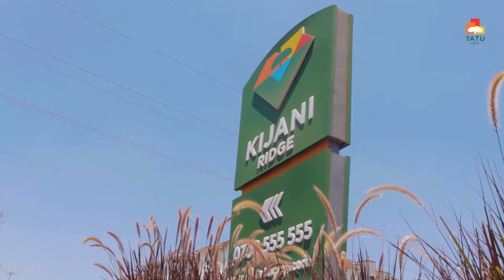Live, Work, Play at Tatu City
Immerse yourself in the dynamic world of Tatu City, where the perfect blend of residential, professional, and recreational opportunities awaits. Join us on a journey to discover a thriving community that offers an exceptional quality of life, endless career possibilities, and exciting leisure options. Whether you're considering a new home, a thriving career, or a place to unwind, Tatu City has it all. Experience the unique charm of living, working, and playing at Tatu City – a destination designed for a life well-lived.